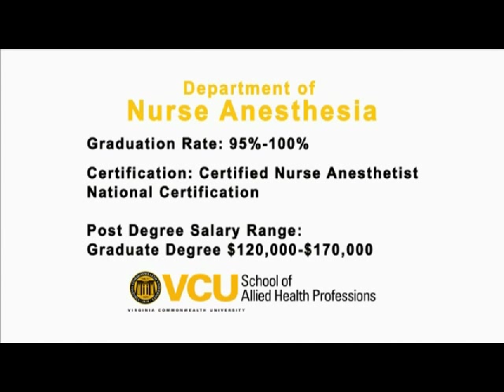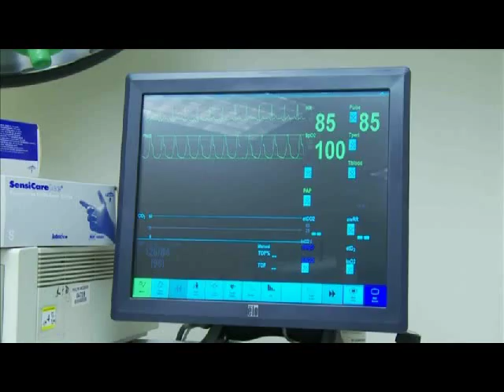Nurse Anesthesia in the School of Allied Health Professions @ VCU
Introduction by a faculty member and a student to the Department of Nurse Anesthesia in the School of Allied Health Professions at Virginia Commonwealth of Virginia